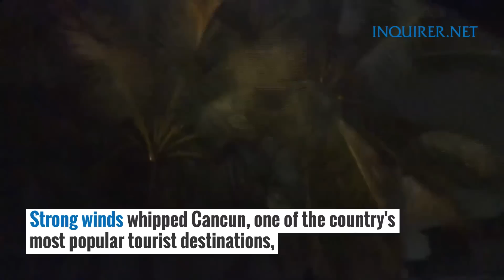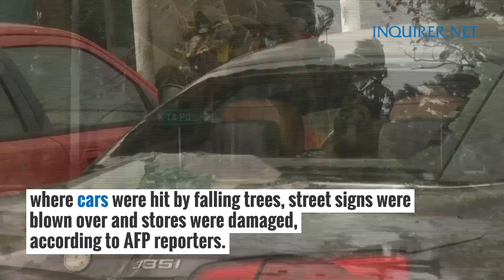Aftermath of damage in Cancun after Hurricane Delta slams into Mexico's Caribbean coast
Images of damages in Cancun, Mexico, after Hurricane Delta toppled trees, ripped down power lines and damaged stores, with winds of up to 110 miles (175 kilometers) per hour.